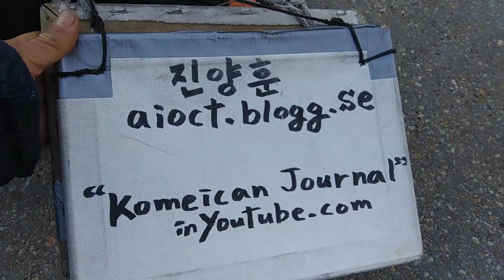1) biblical bitch description! 20200411 113637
**"Jesus Christ applied human right and animal right in the bible.
'No Relationship with A Dog!' and 'They are satan association' and
'They are unreasonable evil bitch who were born to be killed by
hunting',,,etc.
But christian society have no knowledge of it,at all.
Even,there is no spiritual leader who have fluent knowledge of bible
and GOD's Message.
And they think only they have freedom of speech and they have
ignored other's freedom of speech.
I must stand above the law because there is nobody who could
carry out justice and fair. On the contrary,this world is under the
leaders of crime and protectors of suspect.
Listen to me and learn from me!"
Side street of Starbucks on Lynn st and Wilson Blvd in Rosslyn,VA
by Apr-11-2020 Saturday 12:40 PM
From 2004,
5 times of gun threat,5 times of knife threat,many times of black guys threat,uncountable times of cheating and taunts,uncountable time of spitting,uncountable times of spraying nose,